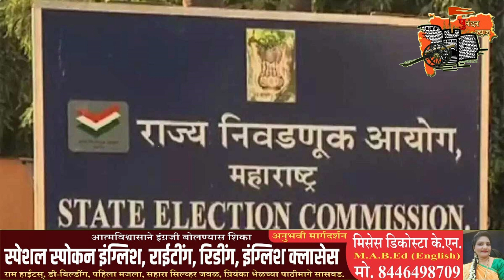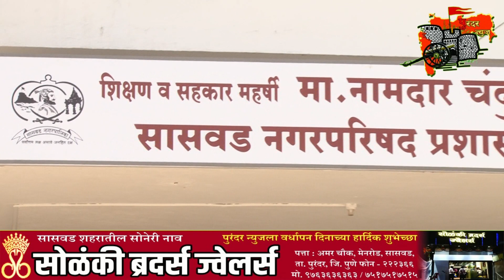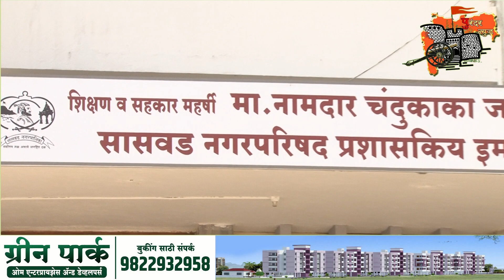पुरंदर न्युज:- दिवसभरातील बातम्या. दिनांक २०/०७/२०२२